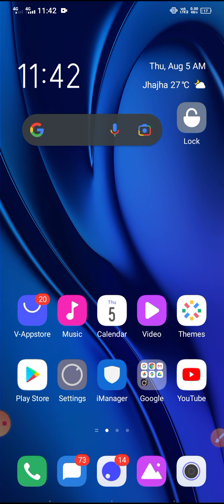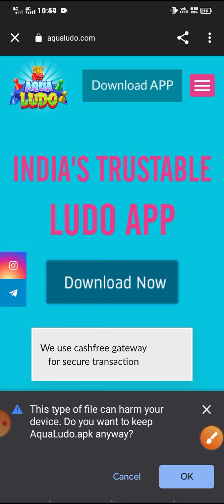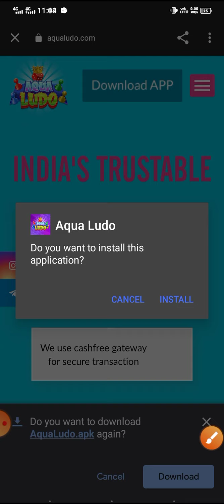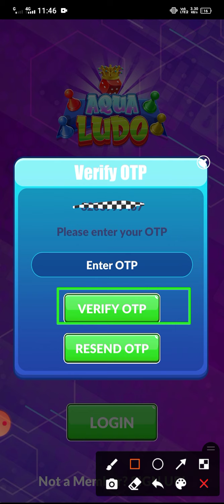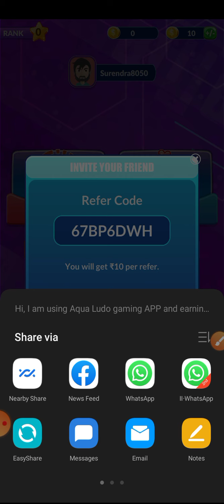best Earning app | 2021 Best Refer & Earn Earning App || Sign Up ₹10 & Per Refer ₹10🤑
🔳🔳🔳 My Refer Code-67BP6DWH 🔳🔳

🌞Aqua Ludo app se paise kaise kamaye | ludo App no kyc🔥|💸 Sign-in 10 Bonus Rupee🤑| Par Refer 10
Hi, I am using Aqua Ludo gaming APP and earning 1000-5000 rupees daily by playing online Aqua Ludo game.

✅✅ Search topic👇👇✅✅

2021 self earning app
top earning app
ludo earning
simple earning app
Online India surendra
2021 best Earning apps
aqua ludo app se paise kaise kamaye
aqua ludo refferal code
earning apps
online earn
ludo king khel kar paise kaise kamaye 2021
aqua ludo earning app
aqua ludo game
how to earn money from aqua ludo
ludo khel kar paise kaise kamaye 2021
online earning
play ludo and earn paytm cash
aqua ludo app
aqua ludo app payment proof
aqua ludo payment proof
aqua ludo game se paise kaise kamaye
aqua ludo se paise kaise kamaye
earn money online
Tag-(02)

earn app,New Earning App
 Per Refer ₹10 Rupees Dene Wale App
No Refer No Task No Srya Only Free PayTM Cash Win
Loot offer 2021
Free me paytm cash loot lo
best earning app paytm cash 2021
New Earning App Instant Withdraw
 Register and Earn PayTm Cash
New Earning App Online
how to earn paytm cash daily
Minimum Redeem ₹1 Paytm Cash Instant
PayTm Earning App
 PayTm Earning website
New App
New Earning App 2021
2021 New Paytm Cash Earning App
 best earning apps for android
 free paytm cash, super knowledge
 refer and earn paytm cash
 earning app
 earning apps
 Best Self Earning Apps For Paytm
Free Paytm Cash For All User
best earning app 2021
Online India surendra
free paytm cash unlimited earning
 watch video earn paytm cash